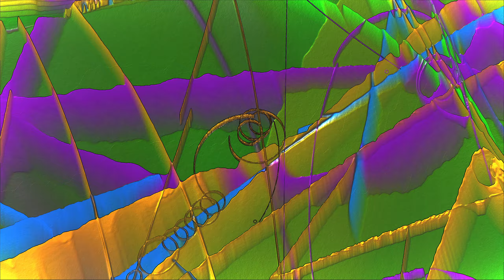Living Oil Painting (2K) Resolution, MilkDrop Music Visualizer 60fps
These 3 Presets remind me of playing with oil paints or smth. Super Pretty, and allows for some amazing transitions!

Music Courtesy StreamBeats.com
Song 1: Bounce-All Tied Up
Song 2: Bounce - Off The Edge
Song 3: Breaker - Siren Glitch

MilkDrop via Winamp
Preset 1: fiShbRaiN + Flexi - witchcraft 2.0
Preset 2: Flexi, fishbrain + Martin - witchery
Preset 3: Flexi, martin + geiss - dedicated to the sherwin maxawow

Trippy Reactive Audio Visuals Music Visualization, Relaxing, Soothing, psychedelic ambient music visualizers
hypnotic trippy entrancing trance 2k super high definition resolution  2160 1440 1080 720 meditate meditation meditative focus concentration cool visuals generative visualization ai art beautiful mesmerizing nasa ASMR Brain Tingles midjourney soundscape screensaver moodscape electronic digital cosmic Audio